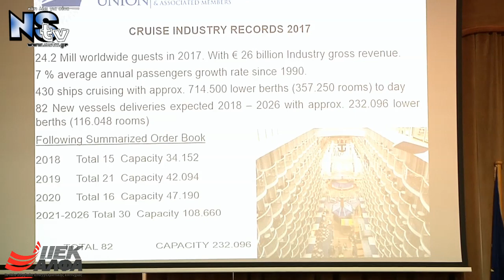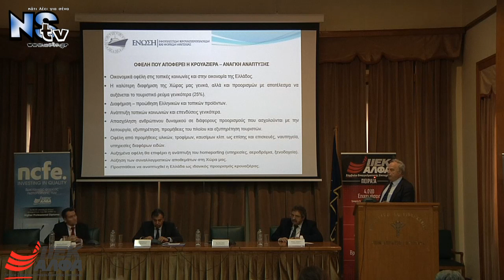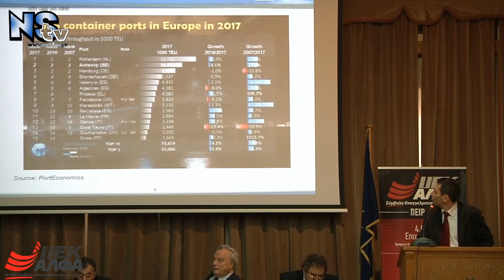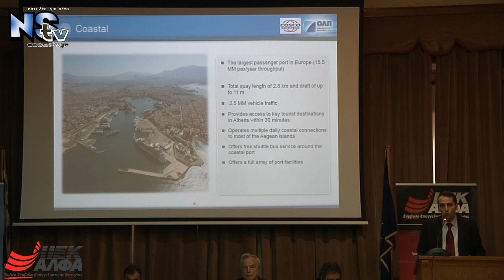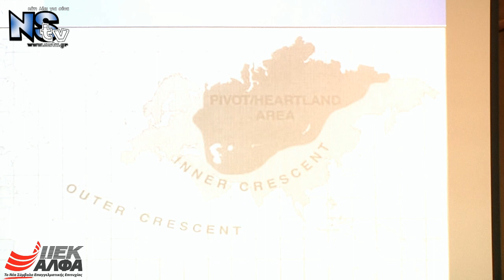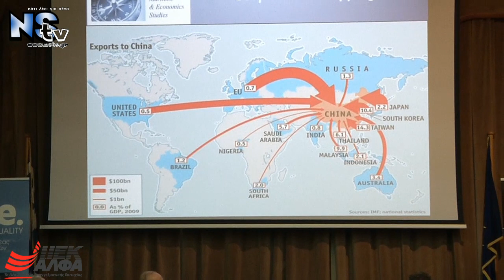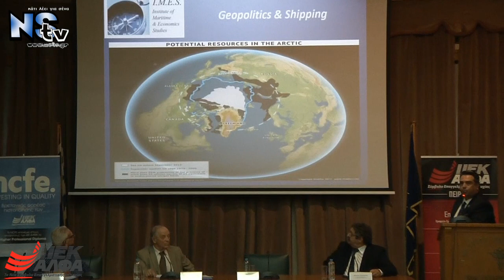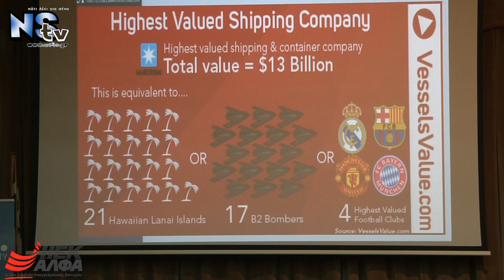Ναυτιλιακή Εσπερίδα 'Η Επίδραση του λιμανιού στην τοπική κοινωνία'